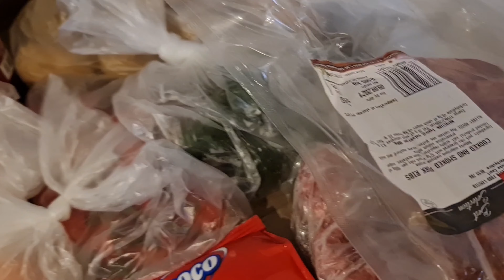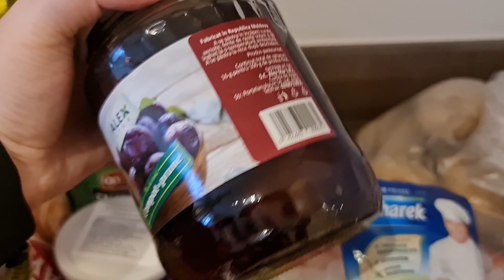VLOG SAPTAMANAL/ COLABORARE CU ANCA POPESCU// HAUL ALIMENTAR//ORGANIZARE//POVESTIM//FA CURAT CU MINE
Bună dragilor,acest clip este unul special deoarece avem o Colaborare tare frumoasa alaturi de Anca Popescu.Aşadar atat eu cât şi Anca vă arătăm viața reală într-un mini vlog şi ce mai facem în viața de zi cu zi.

Ingrediente pentru Tarta de mere
Pentru blat
-250g făină
-100g unt
-coaja de la o lămâie rasă
-5g praf de copt
-2 ouă
Pentru compoziție
-1kg sau 2kg de mere în funcție de dvs
-scorțişoarā după gust
-zahăr vaninilat

Daca doriți să beneficiați de o super reduce pentru produsele de la Glossy Box nu ezitați să accesați link-ul de mai jos👇
Codul pentru reduce este: ALINA-R2JP
Iar dacă doriți muzică de calitate fără copyright advertismente nu ezitați să accesați link-ul de mai jos👇Epidemic Sounds

Dacă vă place de noi,nu uitați să apasați butonul de Subscribe şi Clopoțelul pentru a putea primi notificări de fiecare dată când postez un nou clip în fiecare Vineri la ora 6 Dimineața.
Scheduled Times🕕 În fiecare Vineri la ora 6:00
⌚ SCHEDULE: 1 time a week